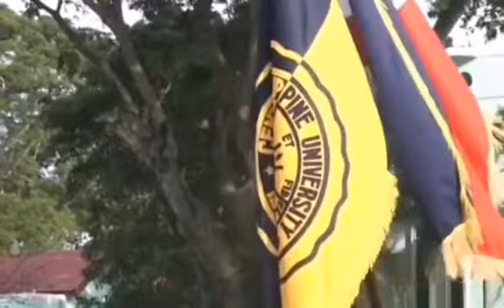ROTC CPU | CPU Symphonic Band National Anthem Philippines and Alma mater 🇵🇭🇵🇭🇵🇭🇵🇭